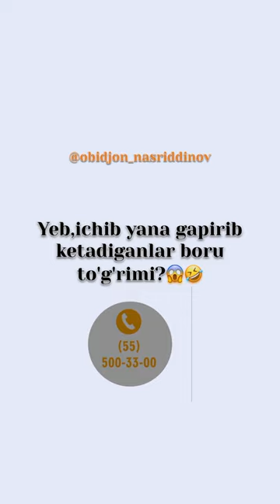Sarvar Mirzalimov toyi🥳 Shunaqalar boru,to'grimi?🤣🤣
Videoga like bosing! Xuddi,menga 1000$ berganday bo'lasiz!😁✊